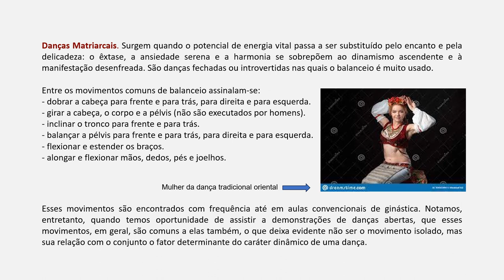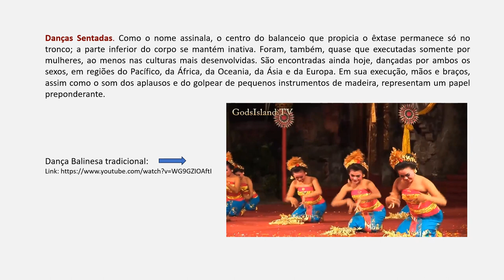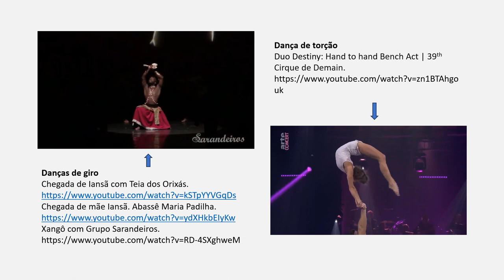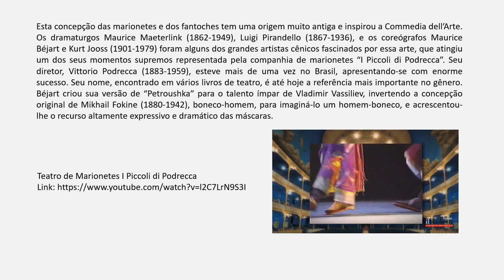HISTÓRIA DA DANÇA - Tópico 3: a dança segundo os movimentos (cont.)